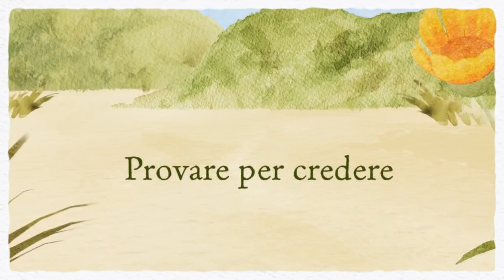Tanti Consigli per un'Estate Positiva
All'interno di questo brevissimo video voglio darvi qualche spunto per vivere un'estate al massimo!!!

Buona visione!!!